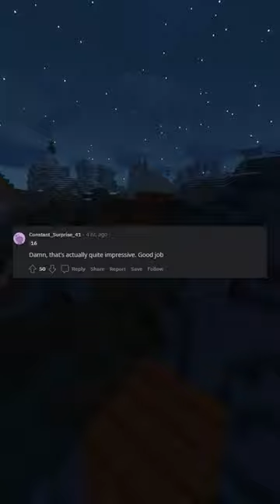abs go brrrrrr